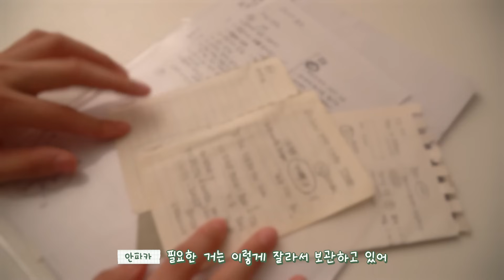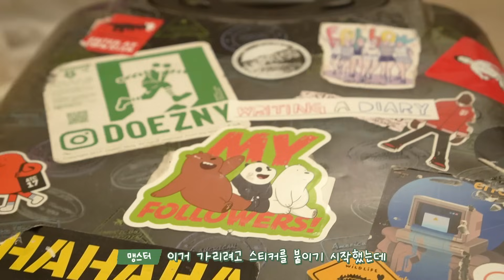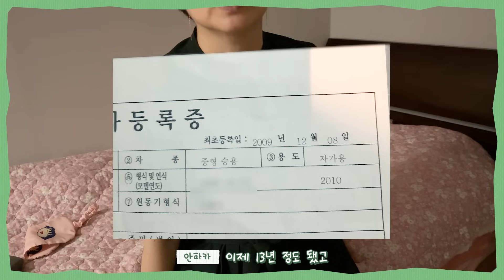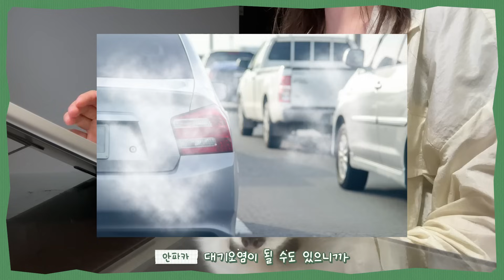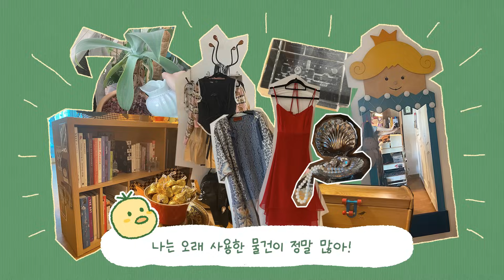당신의 애착템은 무엇인가요~!!🔎🧸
📢 이 영상은 클리마투스 컬리지 @climatuscollege 의 후원을 받아 제작되었습니다.

여러분은 자주 사용하고 있는 물건 중에서 가장 오래된 물건은 무엇인가요!
인스타그램으로 본인의 애착 아이템을 마구마구 공유해 주세요~
추첨을 통해 20분에게 선물도 드린답니다~!!
이벤트는 영상이 업로드 된 날짜로부터
3일간 이벤트를 진행할 예정이니 참고해 주세요!!

🌱애착 아이템 소개하기 이벤트 참여 방법
☝🏻인스타그램 스토리로 본인의 애착 아이템 사진과 스토리 올리기
✌🏻@a_trash_kingdom @climatuscollege 태그 필수~!
✔︎ 클리마투스컬리지 플랫폼에 회원가입하면 당첨 확률 𝙐𝙋 𝙐𝙋
회원가입시 추천인에 "쓰레기왕국"을 기재해 주세요😉

🌱이벤트 기간. 단 3일-!!
10.16(월) 17:00 ~10.18(수) 17:00

🌱이벤트 경품
스타벅스 아메리카노 기프티콘 20명

‘기후변화센터’에서는 청년들의 환경감수성을 키우고 적극적인 기후위기 대응을 독려하기 위해 ‘클리마투스 컬리지’를 운영하고 있다고 해요~!! 다양한 기후위기 대응 프로젝트가 활발하게 진행되고 있으니 관심 있으신 분들 참여해 보세요~!!🎶

💬 근거없는 비방, 욕설, 선 넘는 댓글은 무통보 삭제됩니다.